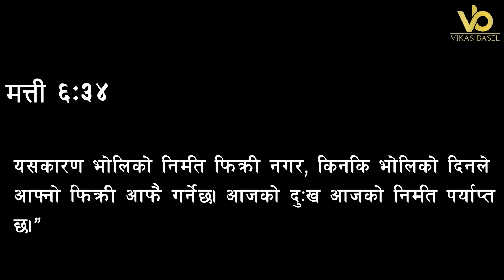बिहानको प्रार्थना || परमेश्वरलाई तपाईंको आवश्यकताहरू थाहा छ - Pastor Vikas Basel & Pratima Bashyal